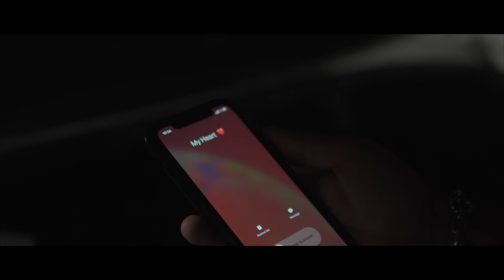MY HEART | A SHORT FILM | SONY FX30 LOW LIGHT TEST | 4K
This was shot with the FX30, Sigma 16mm 1.4, Sigma 30mm 1.4, and Tamron 17-70mm 2.8. I Only Use the light sources provided outside the gym parking lot.  This was scripted, shot, and edited solo.

Much love, J